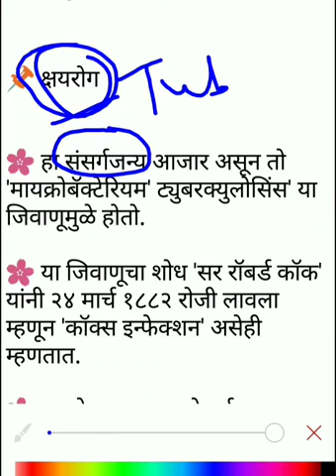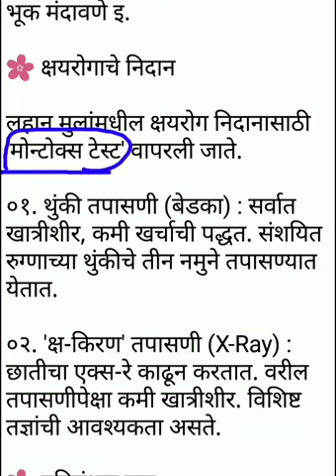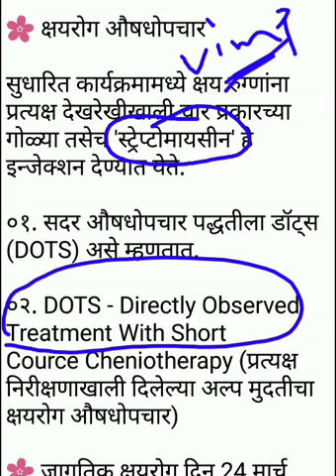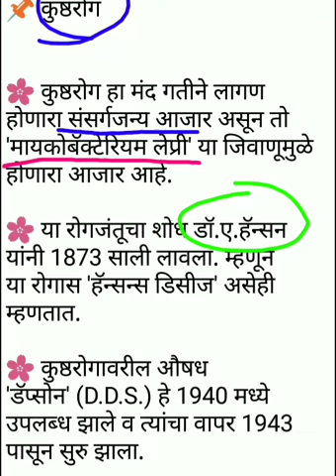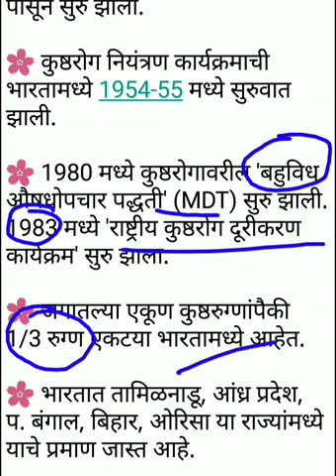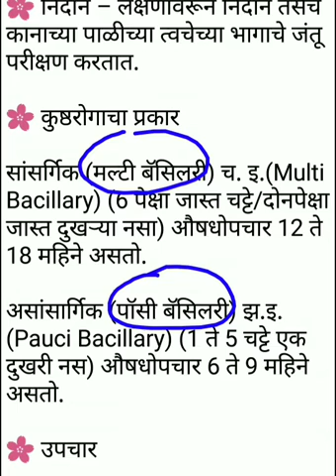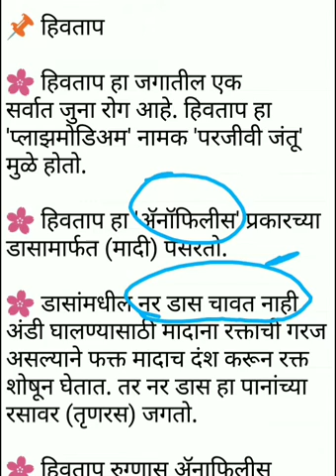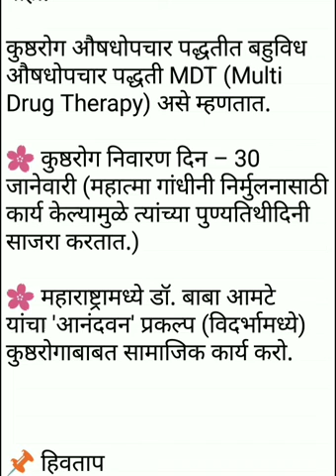विज्ञान (Science) नोट्स भाग 3 / Mpsc / Rajyaseva 2020 / Combine 2020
टेलिग्राम चॅनल

T.me/mpsctrickss

WhatsApp चॅनल